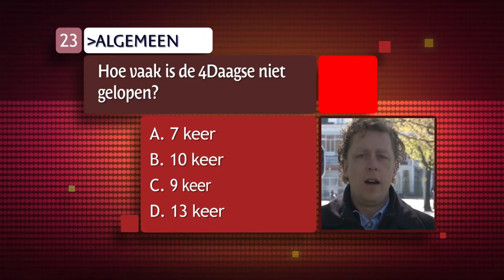De Ultieme Nijmegen Kennis Quiz vraag 23